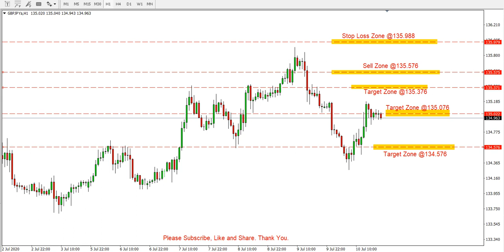GBPJPY Weekly analysis forecast on 13-17 July 2020 by Trading Gold Forex Exchange Review Today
Analysis Weekly forecast on 13th to 17th July 2020 by Trading Gold Forex Exchange Review Today